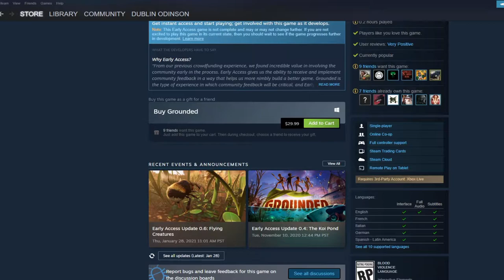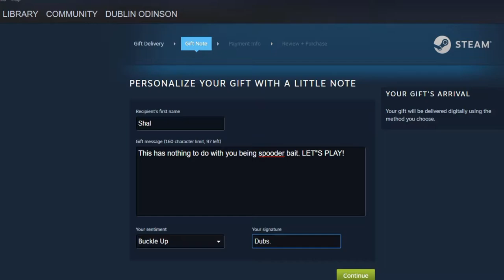Giant Spiders you say? | Let's Play Grounded | Ep.1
What's going on Family? Welcome Grounded. I've been dodging this game because of GIANT SPIDERS! But... I got a plan. A secret weapon. A Shal! Just .. .gotta get him into the game.

If you enjoyed our time together, please stab that LIKE button, it really helps me out.

Thanks again and as always, if the Valkyries don’t take me tonight, I’ll see you tomorrow in the next video. Drink one for me, and I’ll drink one for you. Take it easy, family.

Music and Other Credits:
                                           The Event "Missed it"

Artist: Murugan Thiruchelvam
Song: Purple
Album: Worlds Adrift OST

Artist: Murugan Thiruchelvam
Song: Reflections

Artist: Murugan Thiruchelvam
Song: Storm

I love the music from Worlds Adrift and since they took away my ability to PLAY the game I've PAID for, I'll see using their music in my videos as compensation.

What’s that you say? You want more Dublin?!  WELL OF COURSE YOU DO!!! Lucky for all of us, Dublin is a chubby bloke with plenty for all! Dublin’s Playlist are here to serve!

Episode: 1